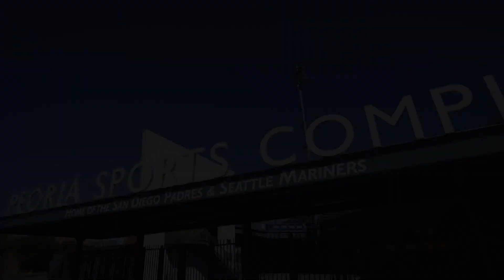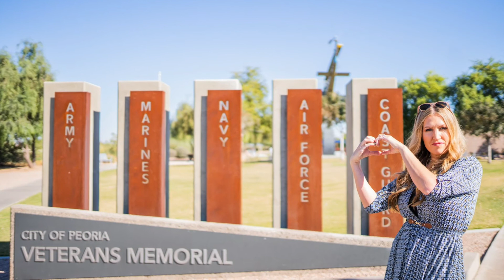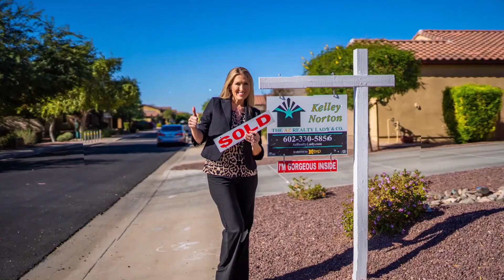Fun Things to Do in Peoria Az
***Have you ever thought about why you should move to Peoria? I am here to let you know about all the fun things to do in Peoria AZ and why it is one of my favorite cities!  Come with me, and let's take a Peoria Arizona tour!***

Have questions about buying or selling a home in the valley?  Give me a call or shoot a text.. day, nights, weekends...I'm here to help you!

Kelley Norton - Realtor® of 20+ yrs and Valley Native of the Phoenix area

I'm Kelley Norton, a Realtor in the Phoenix Metropolitan Area with EXP Realty. I have been helping buyers and sellers in the valley since 2001. You can expect a direct and honest approach while having fun throughout the process. I LOVE THE STATE OF ARIZONA and love sharing tidbits and facts with my clients!!! I am a mother of a high schooler, wife of an appraiser, and mom to 3 fur baby Australian Shepherds.